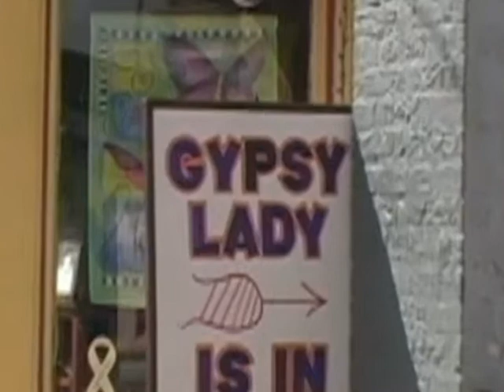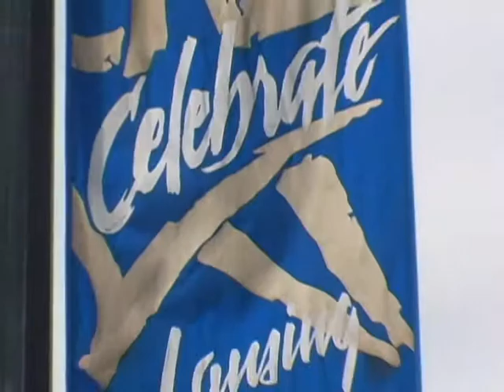Lansing, Michigan 2007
Video showing scenes from in and around Lansing, MI.

School project from MSU. Not bad for 2 hours of shooting + editing.

Mike Jones
creator: mikeydbn